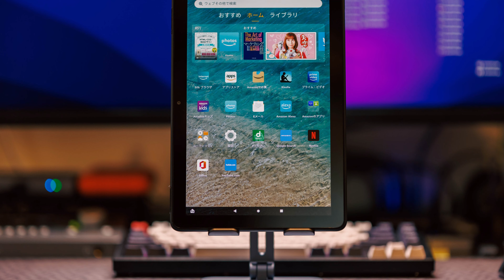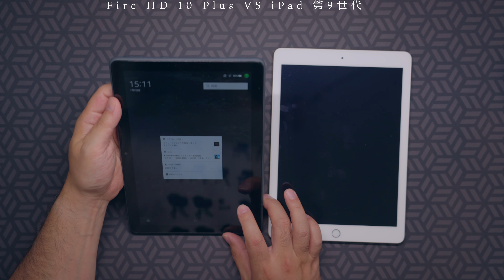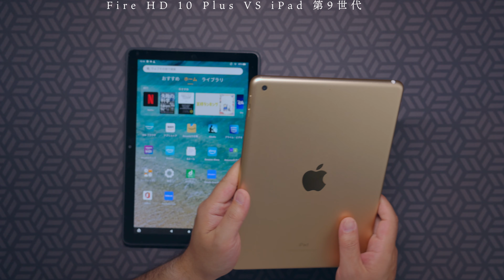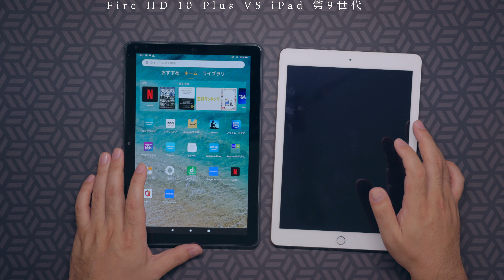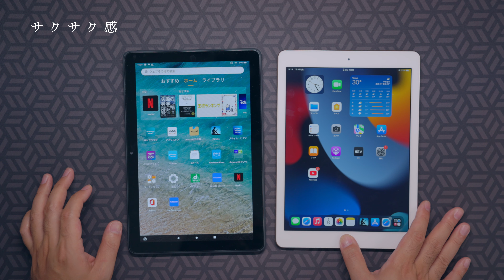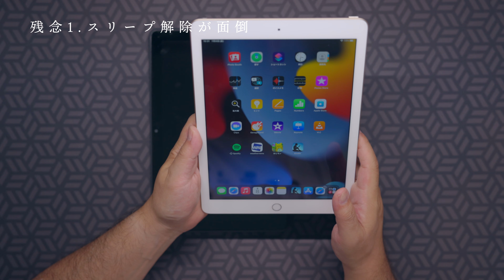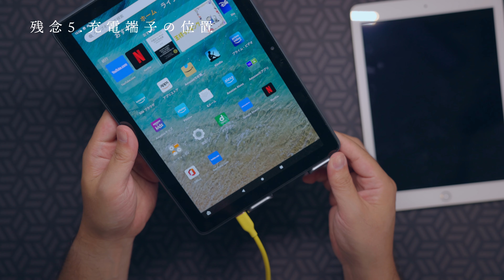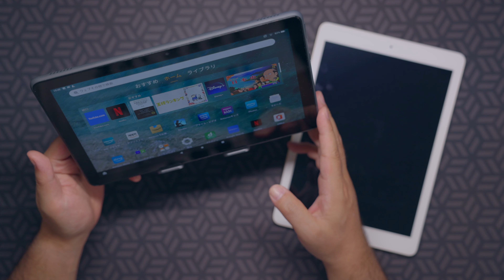AmazonセールでFireタブレット購入前に必ずチェック！Fire HD 10 Plus vs iPad 第9世代の比較まとめ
Fireタブレット
UGREEN充電器
UGREENスタンド

2022年7月から値上げされたiPad。
電子書籍用もしくは動画視聴用としてだけ使うのは高すぎる。
→そんな時はFireタブレットが最適だってことが分かる動画です。

○詳細レビュー記事
Fire HD 10 vs iPad！iPad高いからFireタブレット試す→Kindleと動画ならこれ最高！

○目次
00:00 イントロ
01:55 Fire HD 10 Plus vs iPad 第9世代
07:21 サクサクな操作感
09:26 残念な点5つ
13:01 おすすめの充電器
13:38 まとめ

○BGM「Artlist」と動画素材「Artgrid」
下記リンクから申し込むと、2ヶ月延長して14ヶ月で利用できます。

○撮影機材
EOS R3
EOS R5
Lens 15-35mm
Lens 24-105mm
Lens 50mm
Lens 105mm
Gimbal DJI RS2